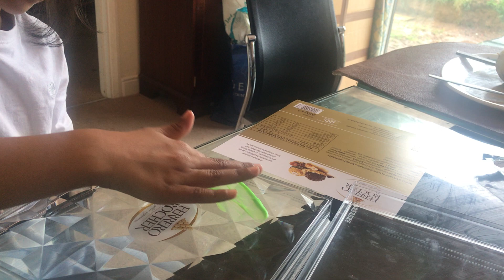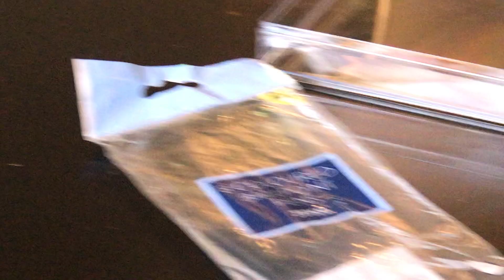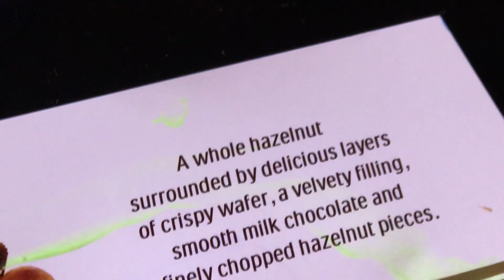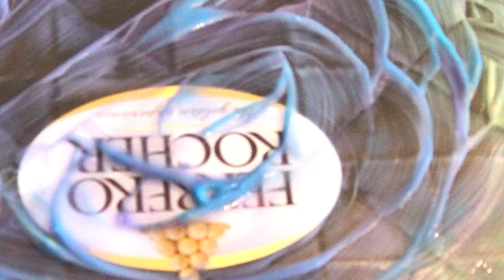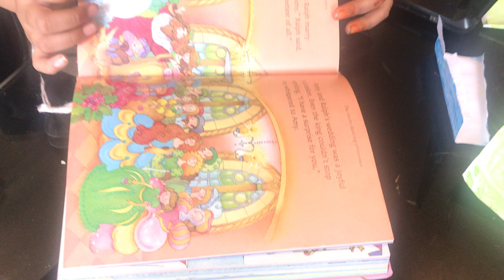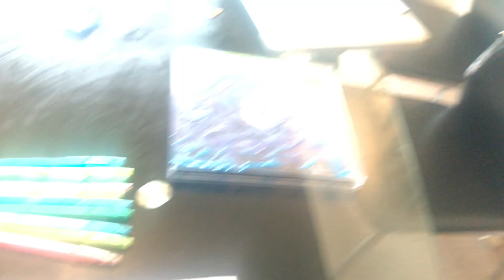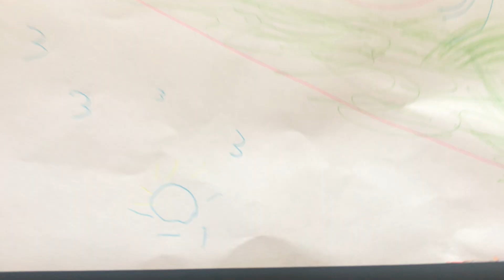Asma’s Weekend playing with Nieces Haniya and Zarah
Asma Malik Baig loves spending time with her nieces Haaniya snd Zarah In this video they are making the most of this big table , painting , playing music and snacking while their mum is out